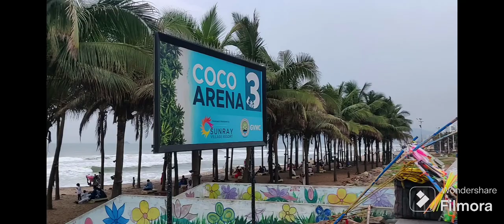Best Tomato Bajji Muri Mixture in RK Beach Vizag